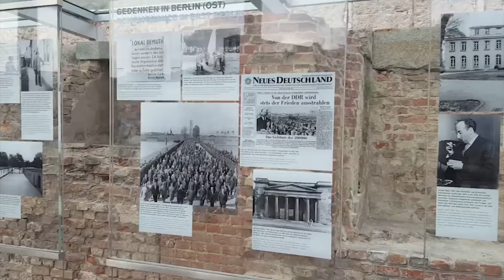Berlin August 2017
A mini 'vlog' of Berlin! I forgot my GoPro so had to use my phone! It definitely does not do Germany justice, it's such a beautiful country!